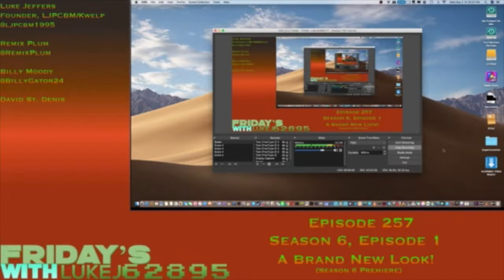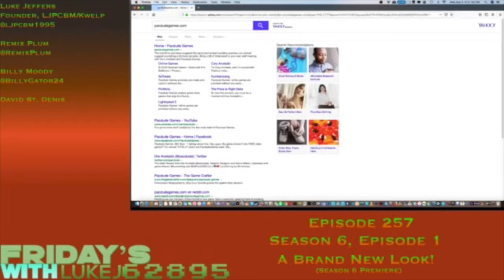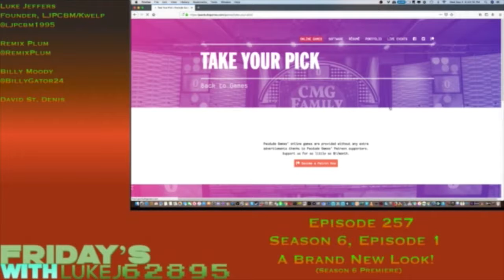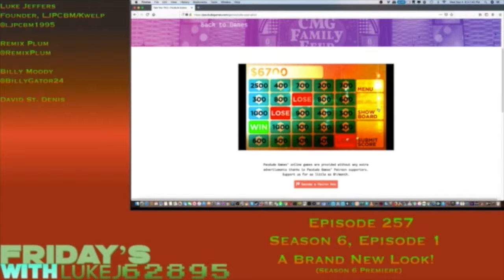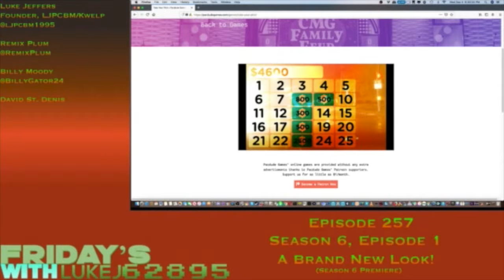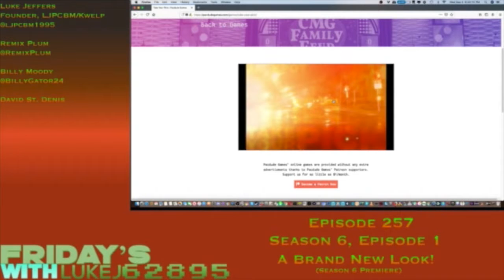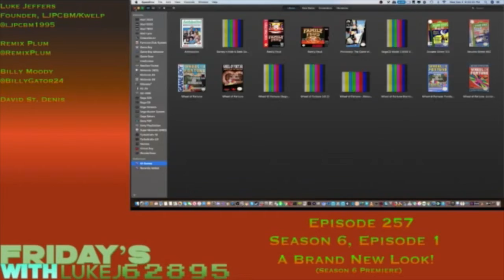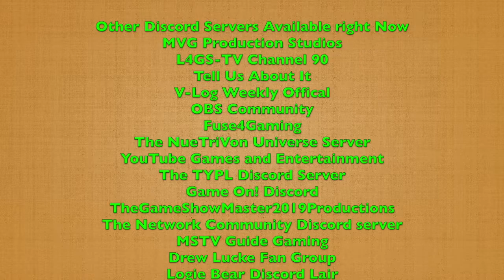Fridays with LukeJ62895 - Season 6 - Sneak Peek and Announcement Video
Here's a sneak peek regarding to season 6 of Fridays with LukeJ62895 for you guys to enjoy! ;)